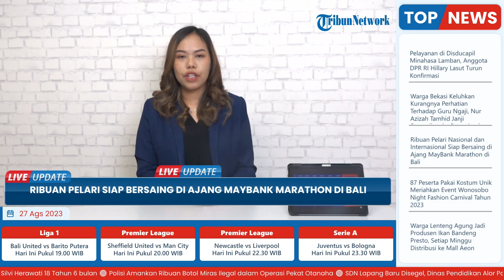Ribuan Pelari Nasional dan Internasional Siap Bersaing di MayBank Marathon yang Diikuti 50 Negara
TRIBUN-VIDEO.COM - Kepesertaan yang akan mengikuti Maybank Marathon 2023 tercatat sebanyak 13.600 pelari dan angka tersebut tertinggi sejak penyelenggaraan pertama kali di tahun 2012 lalu.

Selain pelari dari berbagai kota di Indonesia juga tercatat pelari dari 50 negara termasuk Indonesia.

Adapun, flag-off yang juga menjadi penanda dimulainya Maybank Marathon 2023 akan dilakukan secara bertahap. (*)